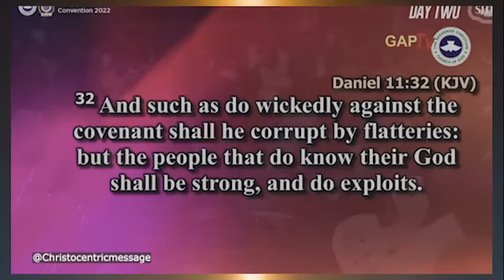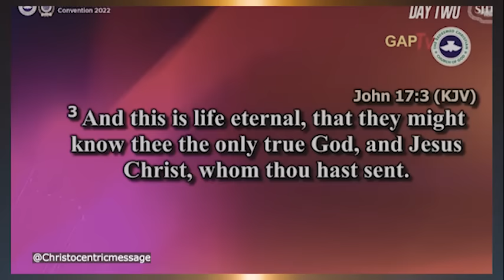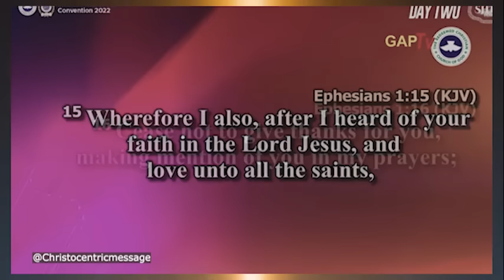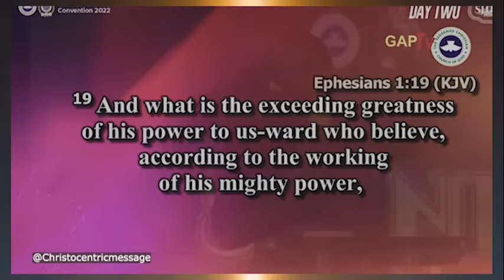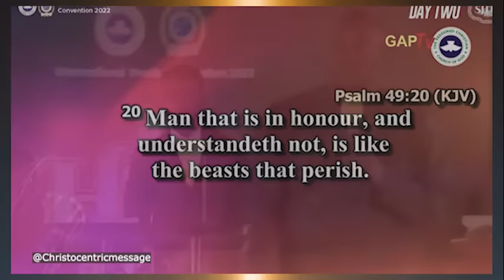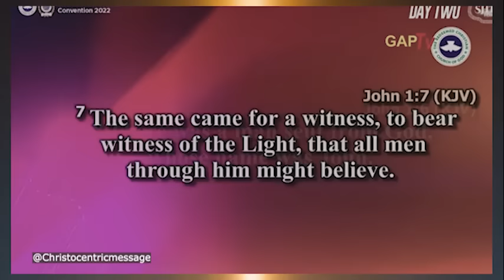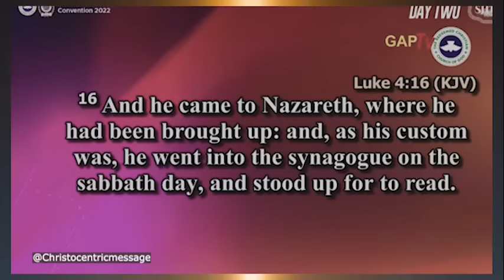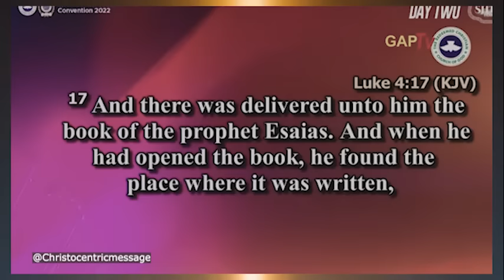YOU MUST PAY THIS PRICE TO FIND YOUR PLACE IN DESTINY - APOSTLE JOSHUA SELMAN